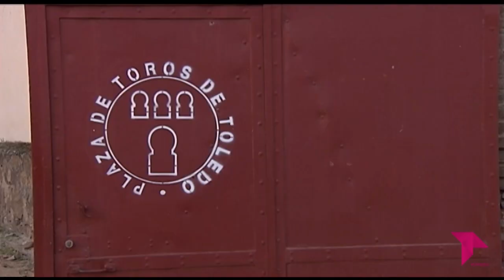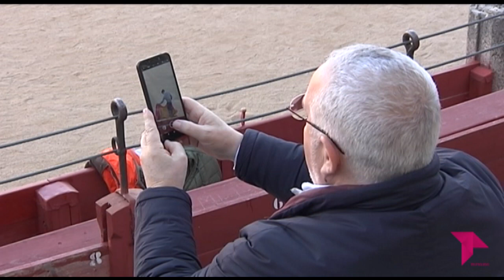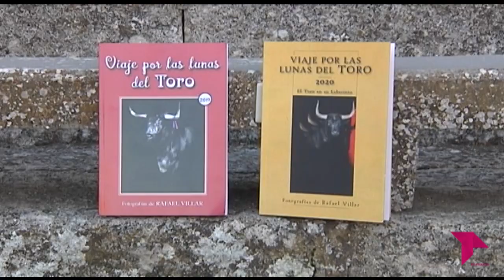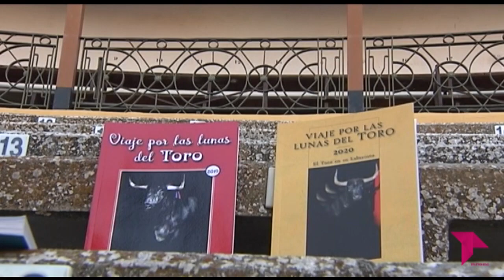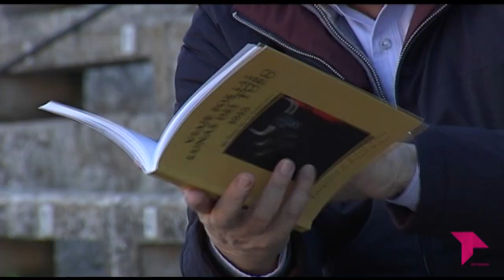LAS LUNAS DEL TORO